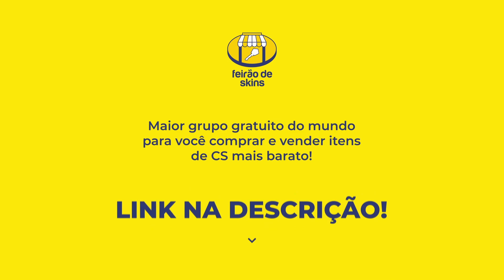DONATE MANDOU A REAL SOBRE O LINDINHO!!!! kkkkkkkkkkkkkkkkkkkkkkkkkkkkkkkkk (Liminha) (Live Cortes)